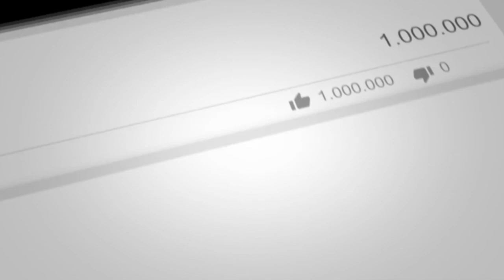Prof. Laxmna I అక్టోబర్ 21 చలో మిర్యాలగూడ దళిత అమరవీరుడు ప్రణయ్ ను స్మరించుకుందాం I Desidisa News I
PROF. LAXMNAN - CLC,

ప్రణయ్ కులదురహంకార హత్యను ఖండిద్దాం కులాంతర వివాహాల రక్షణ చట్టంకై పోరాడుదాం.

ప్రణయ్ అమృత న్యాయ పోరాట సంఘీభావ కమిటి.

Struggle & Solidarity Committee For Justice for Prany Amrutha.

Desidisa News I 15 OCT 2018 I Hyderguda Press Club I Hyderabad.